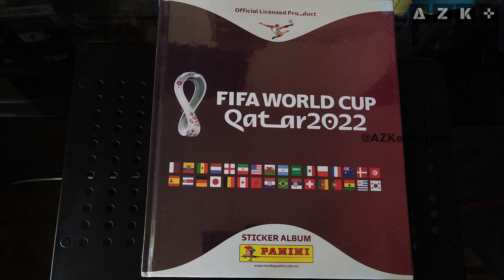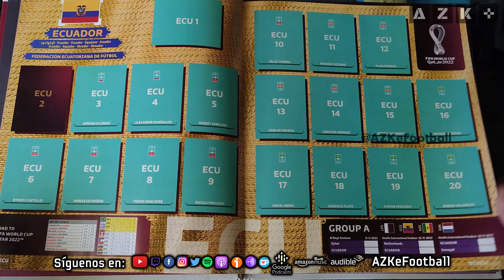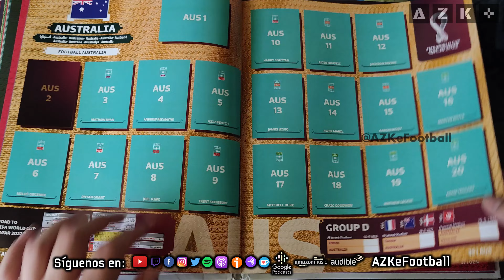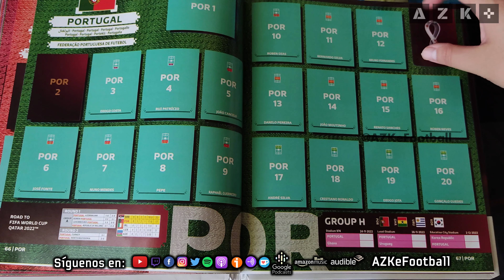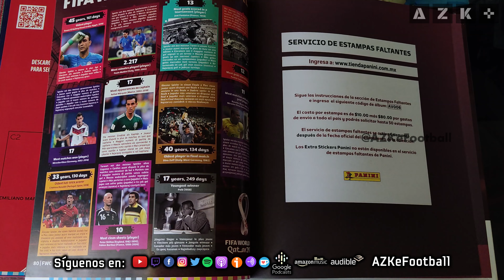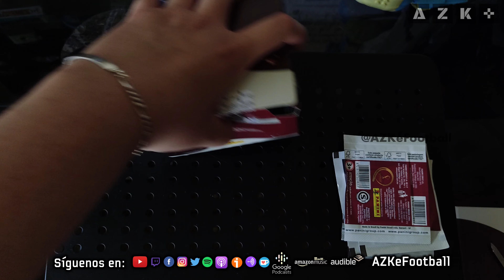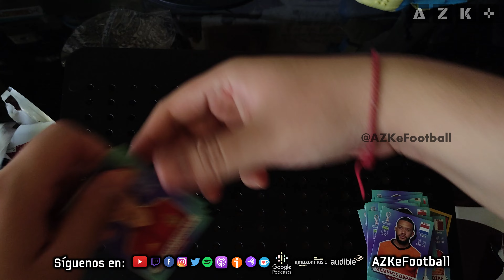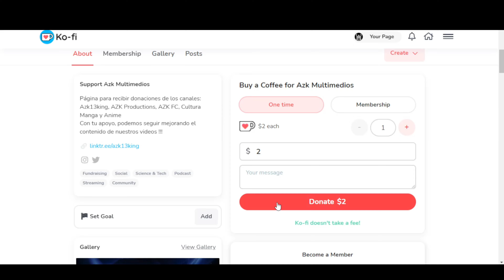Unboxing Álbum Edición Especial Qatar 2022 !!!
🛠Nuevo Proyecto
👕 eFootballNewsMX:

MARCAS DE TIEMPO:
0:00 Regalos que Puedes Ganar
0:46 Introducción
1:33 Unboxing de la Colección de Estampas FIFA World Cup
18:47 Redes Sociales